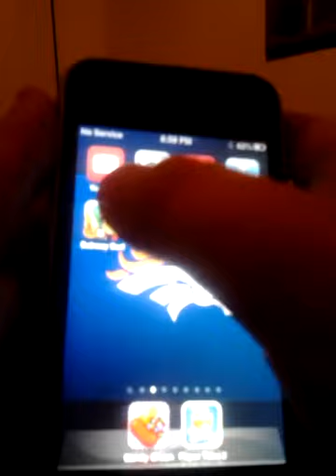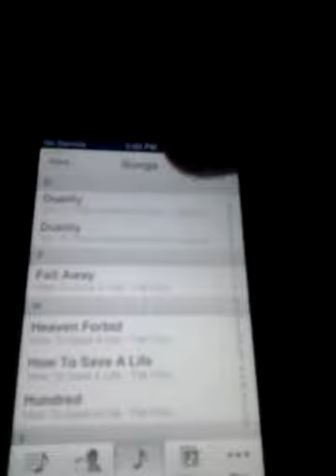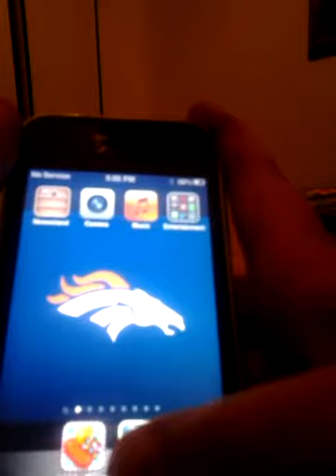Massive sneeze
2.nt video